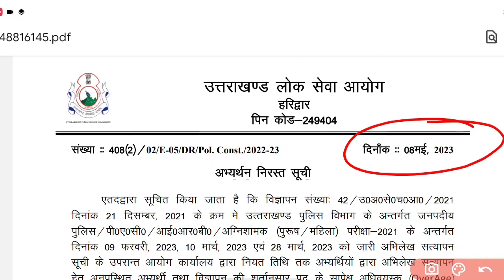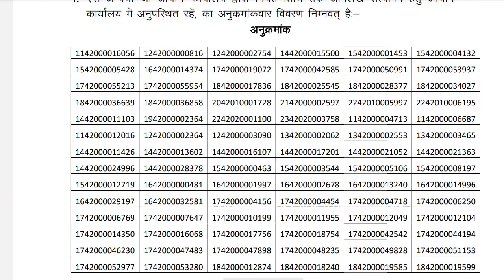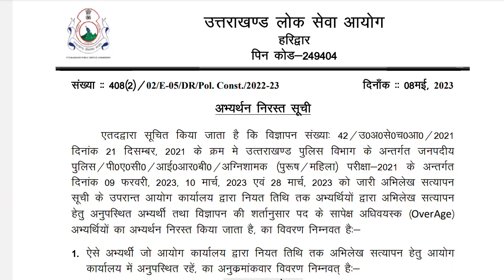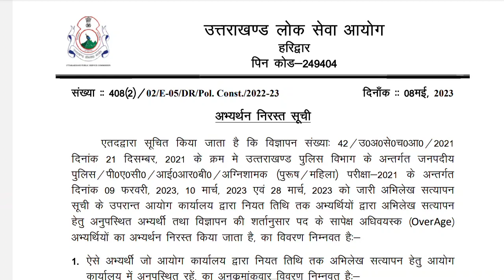uttarakhand police reject candidate's list/ उत्तराखंड पुलिस निरस्तता सूची, जानिए किनका नही हुआ चयन।